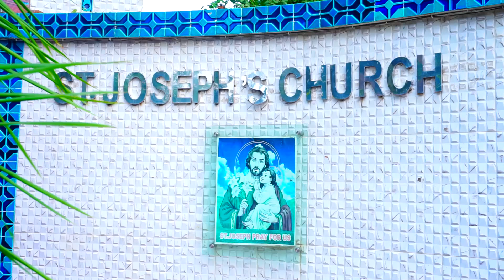Tiffany Trump Wedding: Donald Trump's Daughter Marries a Lebanese Businessman NKstar studio